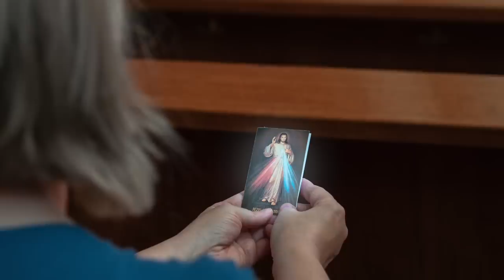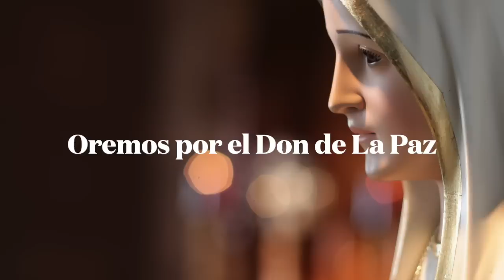Mujer alarmada con la imagen de la Divina Misericordia, se contacta con Sacerdote y así dudamos!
Mujer alarmada con la imagen de la Divina Misericordia, se contacta con Sacerdote!

 SUPERCHATS